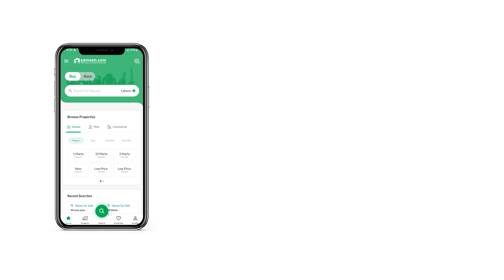125 SQYD HOUSE FOR SALE IN BAHRIA TOWN KARACHI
Look no further for properties, as House has it all. With so many investment options available, you can become a proud property owner today. The prime location of Bahria Town - Ali Block will also ensure that your real estate asset will have great market value. For those who are trying to find 125 Square Yards properties, this is an option to consider! Get your chunk of urban living with property in Karachi. A price of PKR Rs
 is quite reasonable for the House on sale.

In summers, the community swimming pool can be a blessing for the building residents.
The community lawn near the House is a great place to host small functions.
Jamiah mosque at a walking distance of 5 minutes from the House.
A barbeque area also adjoins the place and is perfect to entertain small gatherings.